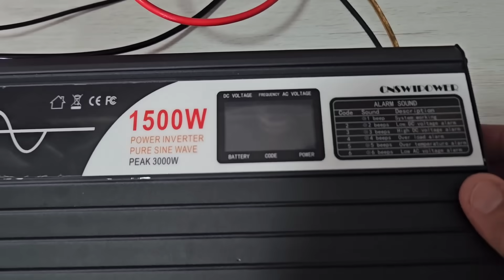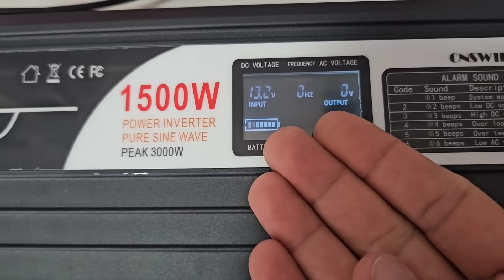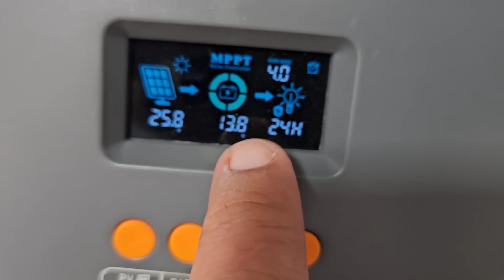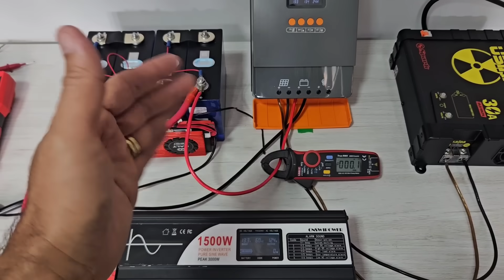Esse KIT é BARATO não precisa de PLACA SOLAR para que você tenha energia em caso no apagão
Kit OffGRID que  NÃO PRECISA DE PLACA SOLAR para que você tenha energia em caso no apagão
INVERSOR SWIPOWER 1500 a 3000w NO BRASIL ZERO TAXA

4000/8000w LVYUAN 220v
4000/8000w LVYUAN 110v - (Entrada 12/24V)
4000/8000w LVYUAN 110v
3500/7000w LVYUAN 220v - (Entrada 12/24V)
3000/6000w LVYUAN 220v - (Entrada 24v ) BRASIL
2500/5000w LVYUAN 110v - (Entrada 12/24V) BRASIL
2000/4000w LVYUAN

Controladores de carga MPPT:

MPPT ESTOQUE NO BRASIL 60 a 80A